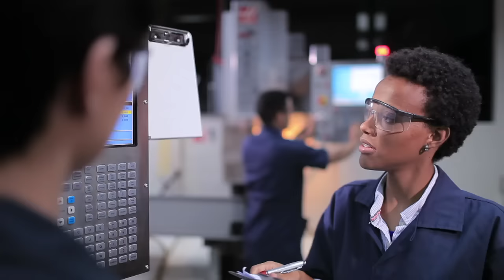INTEC | ¡Esto es INTEC! Asume el reto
El Instituto Tecnológico de Santo Domingo, INTEC, es una institución dominicana de educación superior privada de servicio público, sin fines de lucro, fundada en 1972 por un grupo de académicos comprometidos con la transformación social del país y la promoción continua de la calidad de la vida de sus habitantes. Se caracteriza por la innovación y la complementariedad de su oferta académica en las áreas de Ingenierías, Economía y Negocios, Ciencias de la Salud, Ciencias Básicas y Ambientales y Ciencias Sociales y Humanidades.